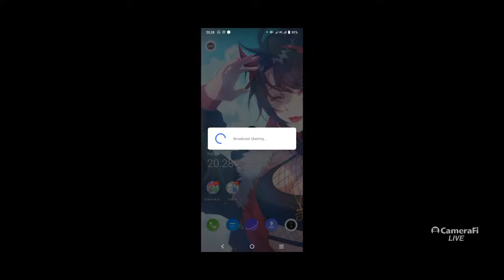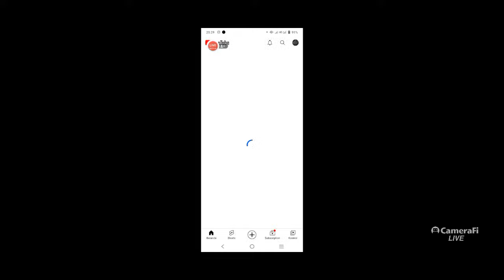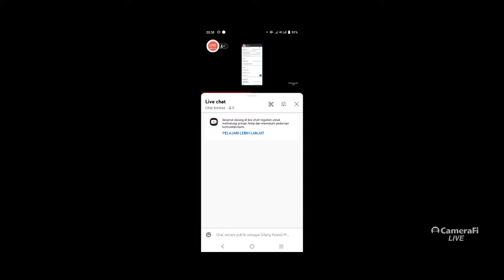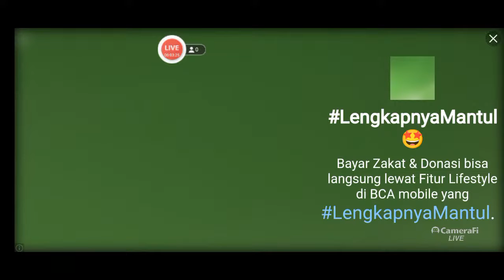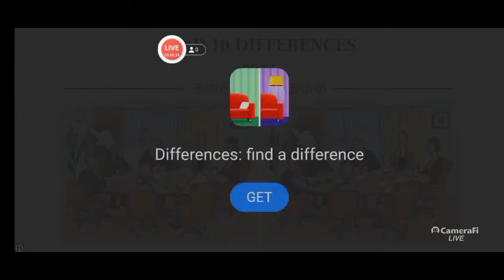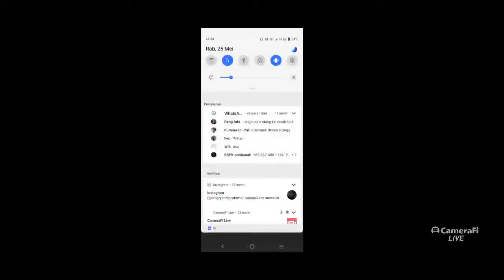Plants VS Zombies 1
Play game Plants VS Zombie